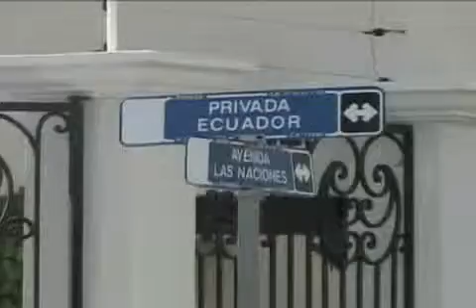Sigue el proceso de ejecución para cobrar la deuda que por 20 mdp tiene el ex tesorero municipal